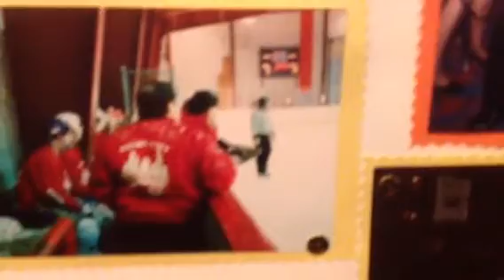RIP Frankie number eight